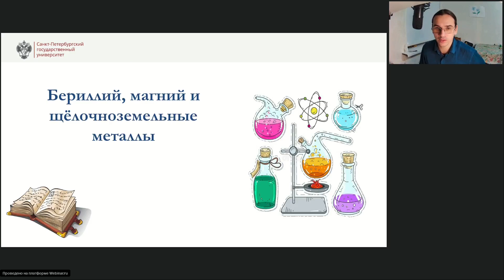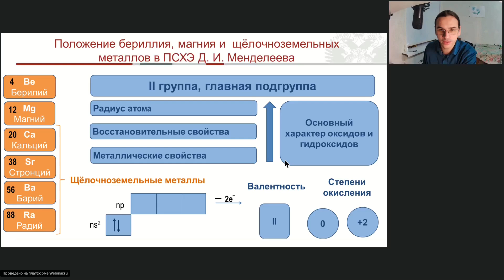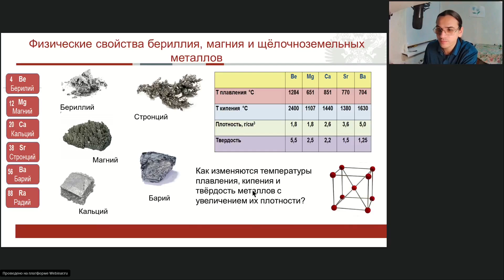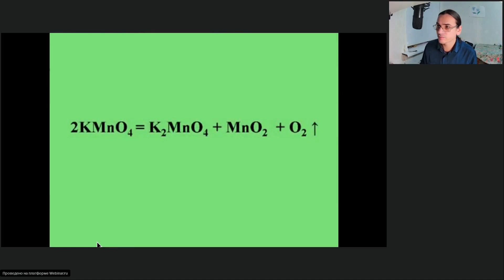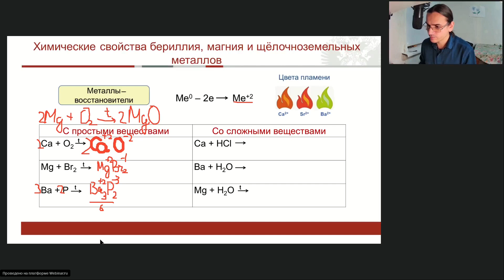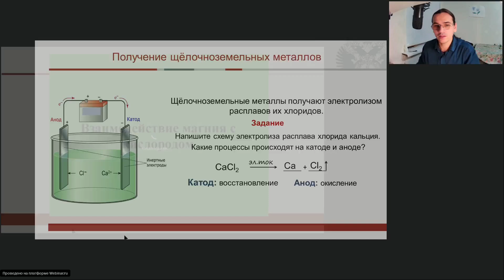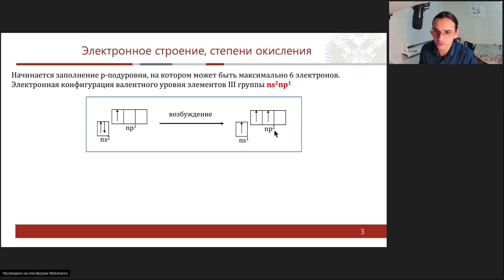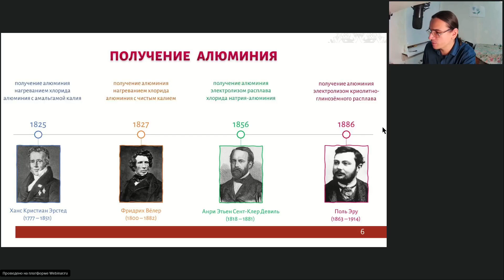Онлайн-школа СПбГУ 2023/2024. 9 класс. Химия. 28.10.2023